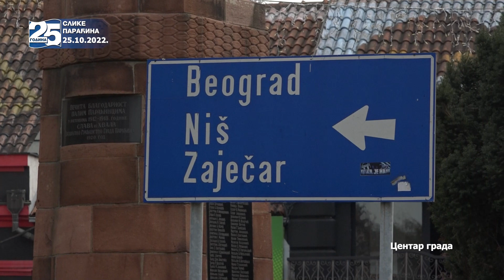Slike Paraćina - 25.10.2022.